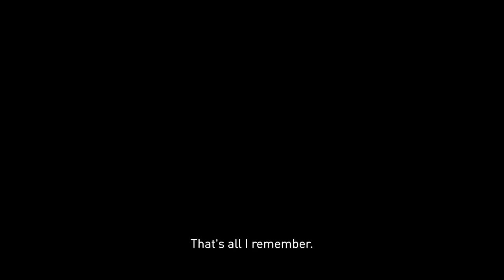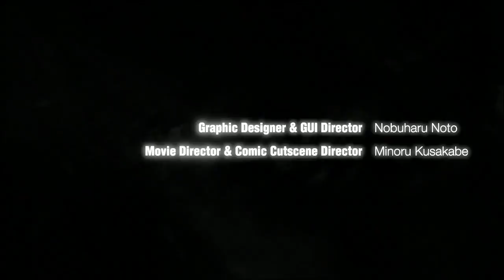AW Plays: Gravity Rush Remastered - Part 1 | Most Ungrateful People Ever!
Our gravity-defying adventure begins with a elusive girl and some citizens who expect too much from her. Perfect!

PSN: TheAdamantWolf